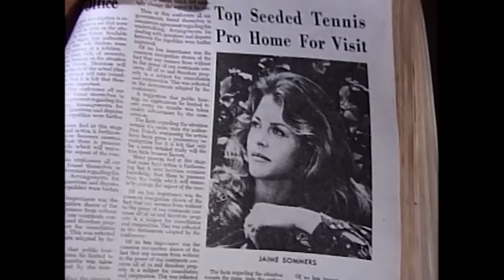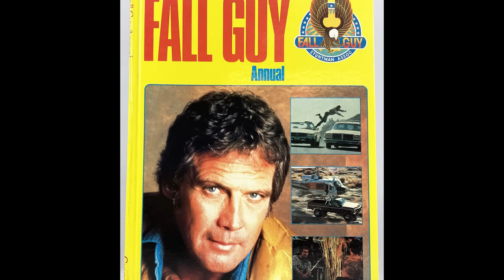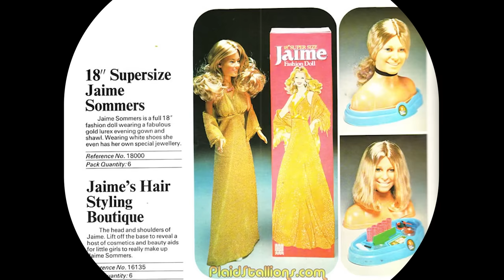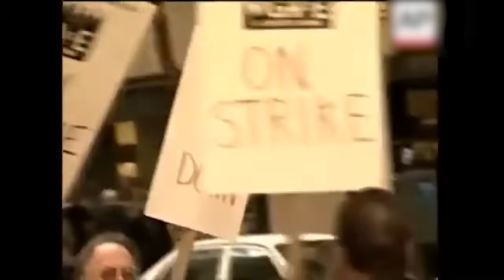The Bionic Woman (1976-78): What Happened to This Show?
Previously we’ve covered the iconic Six Million Dollar Man on Gone But Not Forgotten.  It’s only right that we also showcase Steve Austin’s equally amazing bionic co-hart.  The Bionic Woman, who was as popular as The Six Million Dollar Man and was an important piece of TV history for a number of reasons.  It would give women, girls, and guys a new perspective on just how powerful a woman could be, not only in a robotically enhanced strength but also in their character.  Lindsay Wagner's Jamie Sommers was something special, and not even a TV death could keep her down.  On this episode of Gone But Not Forgotten, listen close as we tell the story of The Bionic Woman.